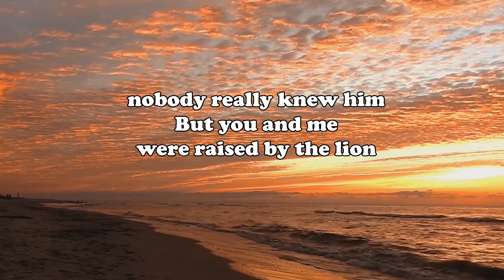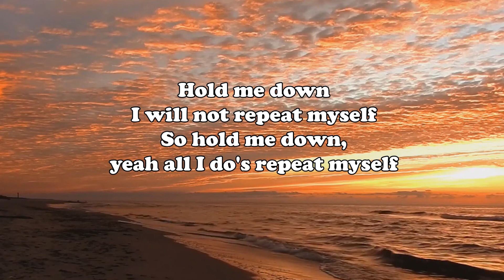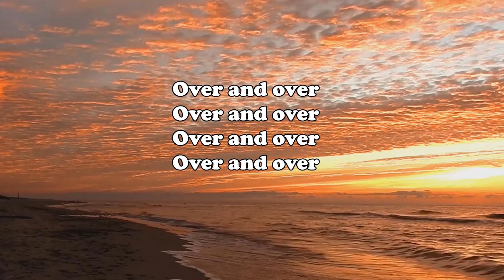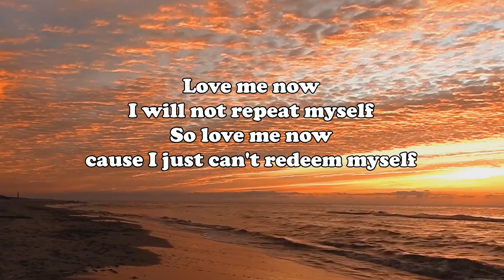Dinosaur | Manchester Orchestra